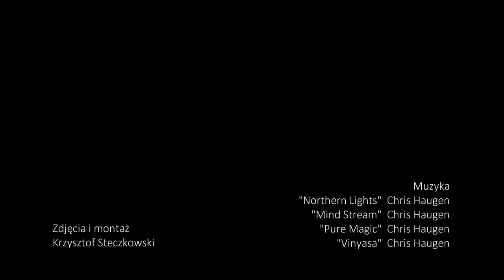WIGIERSKI PARK NARODOWY - atrakcje turystyczne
Wigierski Park Narodowy przyciąga turystów przede wszystkim swoimi walorami przyrodniczymi - można tu podziwiać wyjątkowo zróżnicowane ekosystemy leśne i wodne.
Do najpopularniejszych atrakcji turystycznych w Parku należy również pokamedulski klasztor w Wigrach, wystawa przyrodnicza w Dyrekcji WPN oraz Muzeum Wigier w Starym Folwarku.

Przez teren Parku przebiega blisko 250 km szlaków lądowych – pieszych, rowerowych oraz ścieżek edukacyjnych, oraz jeden z najsłynniejszych szlaków kajakowych - szlak jeziora Wigry i Czarnej Hańczy.

W miejscach, gdzie szlaki prowadzą przez cenne i łatwe do zniszczenia ekosystemy bagienne, zbudowane są drewniane kładki, mostki i pomosty.  Stanowią one nie tylko ułatwienie komunikacyjne, ale też atrakcję turystyczną. Przejście kładkami na ścieżce edukacyjnej „Las” czy zielonym szlakiem w dolinie Czarnej Hańczy dostarcza wielu wrażeń.